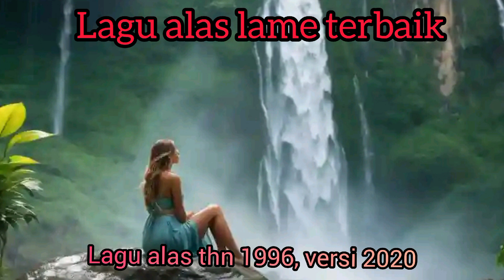lagu alas thn 1996, vesi 2020, album syawal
semoga terhibur dengan lagu lagu alas pilihan kami, jangan lupa bantu chennel ini agar lebih bekemban, dengan cara, like, komen shere, dan di suscrebe, terima kasih.